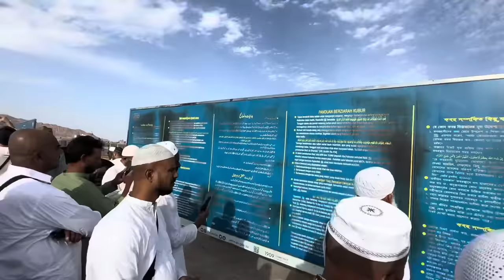Jannatul baqi madina ka sabse bada kabristan jaha 70 hazar sahaba ki turbat h kese jay yaha 😍👆🏻